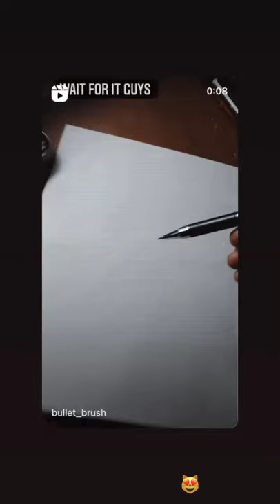3D art of Yukti Kapoor 😍🔥🖌️